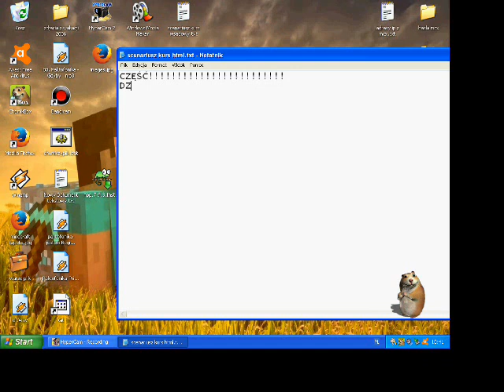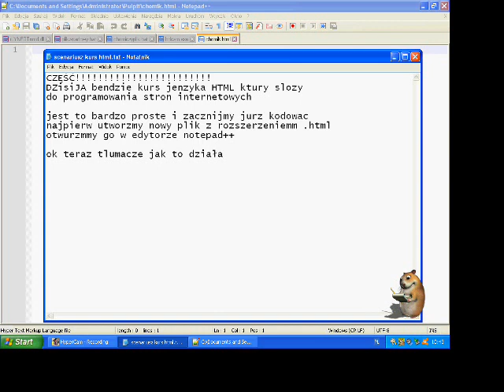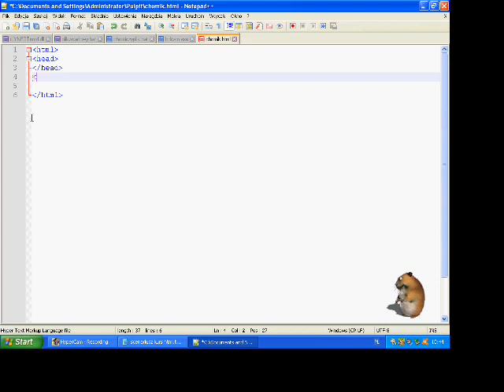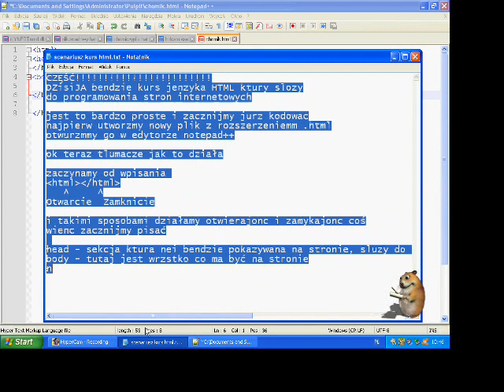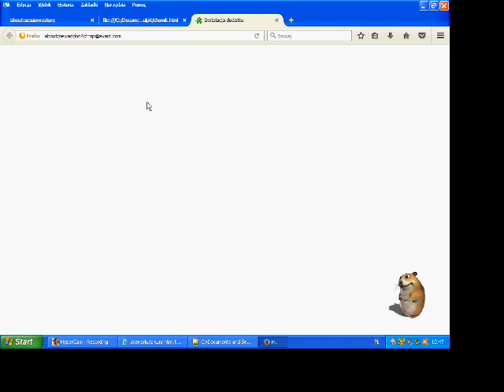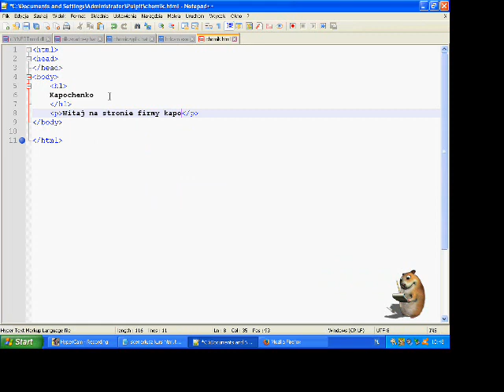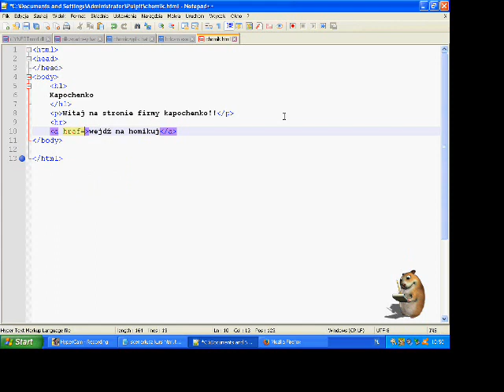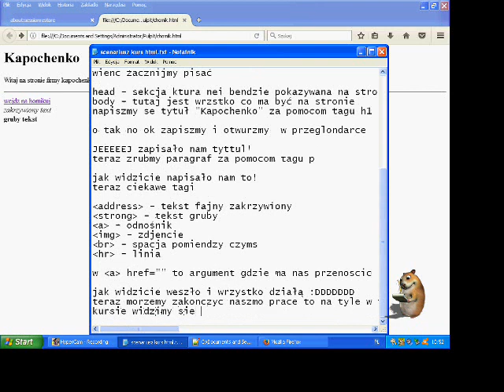kurs jenzyka html cz. 1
przepraszamy za rozdizelczosc ale nowy pracownik tak zmontował filmik rze teraz jest nie kwadrat a co innego w nastempnym bendzie normalnie obiecujemy
prosimy o opinie w komentazach pozdrawiamy
kapochenko